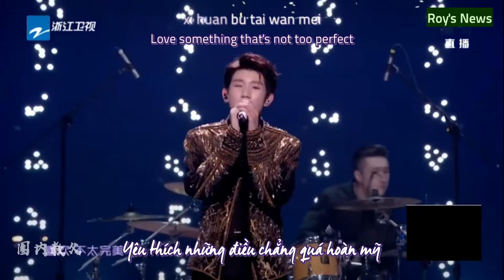[Show] Tứ bách kích 《四百击》 ▶Vương Nguyên 王源 | Đêm Douyin tươi đẹp kì diệu 2020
🌿 Tên bài hát: Tứ bách kích | 四百击

🌿 Trình bày: Vương Nguyên | 王源 | Roy Wang

🌿 Bài hát được Vương Nguyên thể hiện trong Đêm Douyin tươi đẹp kì diệu 16/10/2020